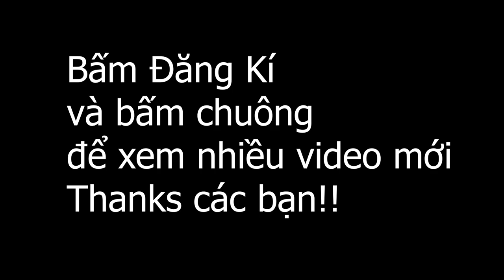Thỏ Đồng Cực Ngon Mà Làm Cực Khó - Xem Mà Cười Với Tư Phú - Tép Rong TV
Chào mọi người đến vơi kênh Tép Rong TV, kênh chuyên làm về chủ đề ẨM THỰC  vui nhộn, TROLL nhau, chỉ mang tính chất giải trí vui nhộn tạo tiếng cười và tạo sự hấp dẫn giữa các món ăn mới lạ, giúp bạn có những phút giây thư giản sau giờ làm việc, mong các bạn ủng hộ kênh mình bằng cách cho 1 like 1 đăng kí và 1 chia sẽ, chúc các bạn xem video vui vẻ
🔰cảm ơn các bạn đã ủng hộ kênh Tép Rong TV
➥© Bản quyền thuộc về: Tép Rong TV